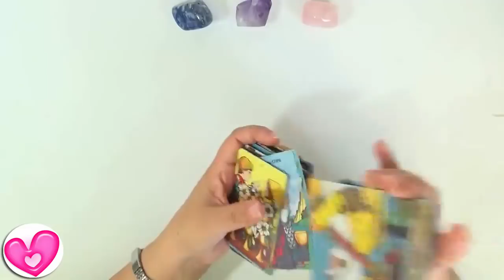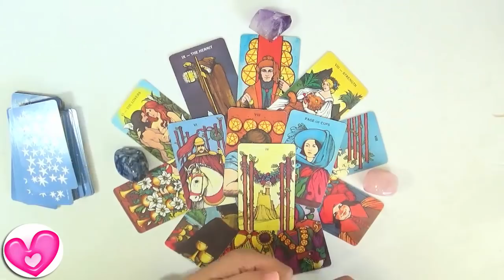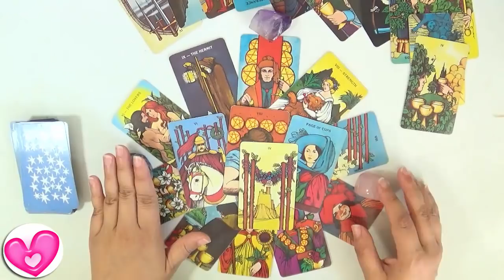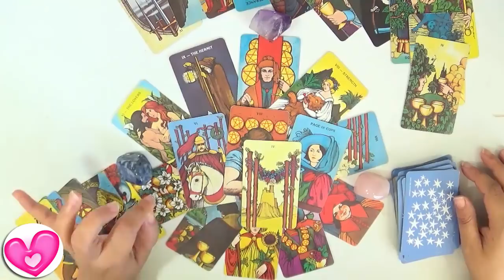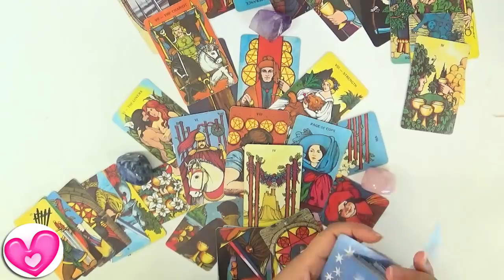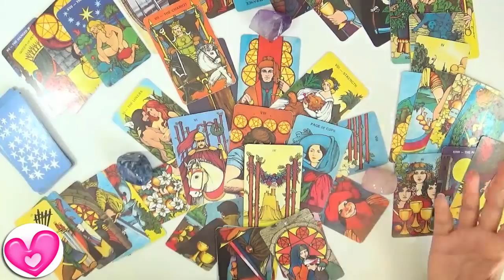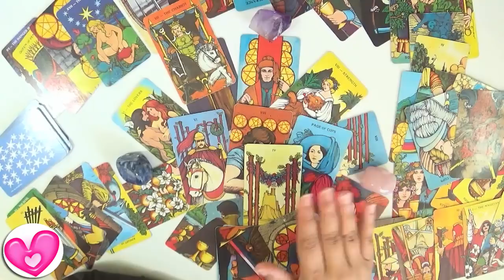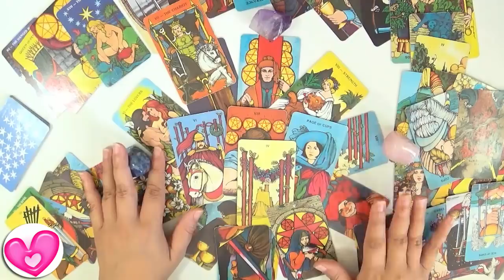🌈 Leo Noviembre 2018 ✨ Guia Angelical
Horóscopo para Leo Noviembre 2018 por la Guia Angelical
Tarot de Leo Noviembre 2018 donde revisamos temas de amor, dinero, trabajo y cualquier cosa importante para
Leo Noviembre 2018